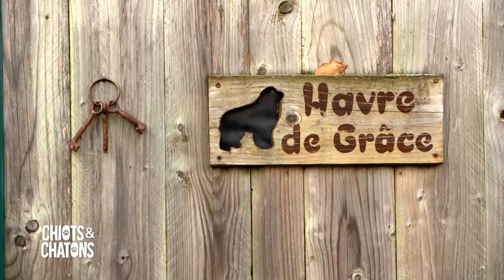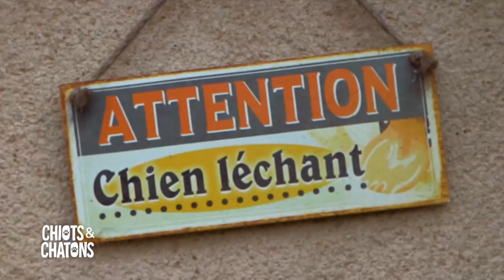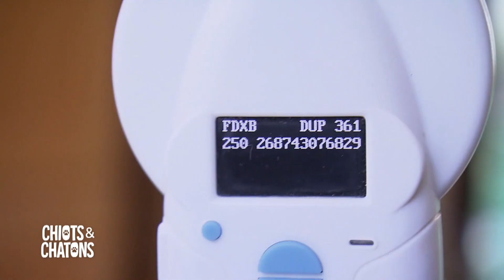La Péninsule à la TV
La Péninsule d'Avalon a participé au tournage d'une émission animalière en 2019/2020 : "Chiots , Chatons 3 mois pour devenir grands" , sur la portée de JetSet (& Issého),  de la naissance des chiots (Patmol, Prospeyr, P'Socket et Pandora) à leur départ de l'élevage.